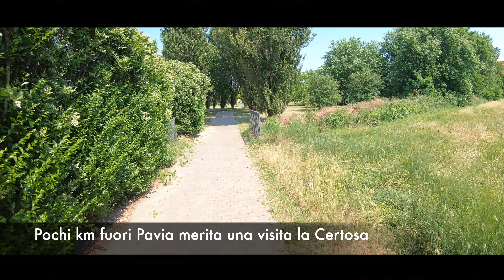Il naviglio Pavese, da Pavia a Milano in bicicletta. Dritta e pianeggiante adatta a tutti.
Abbiamo parcheggiato dallo stadio di Pavia, dove passa la ciclabile. Da qui alla Darsena di Milano sono esattamente 30km. Il percorso è interamente rettilineo e pianeggiante, solo in alcuni tratti ombreggiato. La ciclabile segue il corso del Naviglio Pavese, il panorama è abbastanza monotono. Merita una visita la Certosa di Pavia, ben indicata sul percorso. Non ci sono fontanelle, ma l'attraversemante di alcuni paesi offre delle alternative a chi ha bisogno di una sosta.

🌴 Spero che questo video ti sia piaciuto

🌴 Grazie. Mahalo